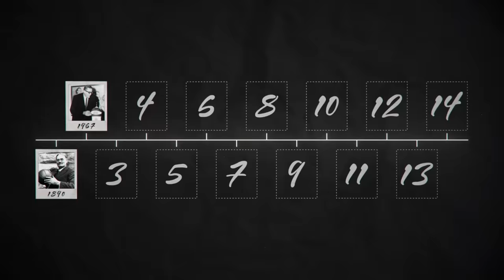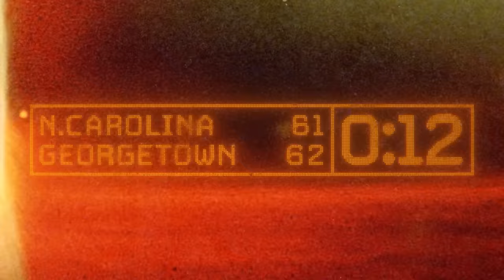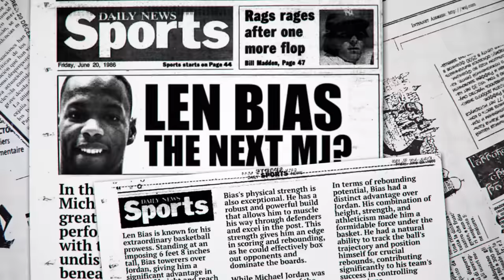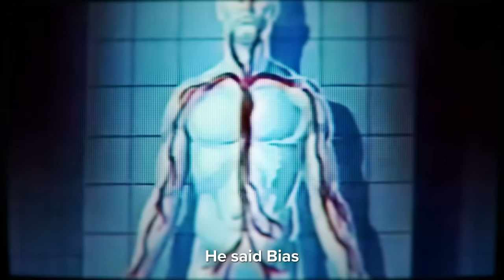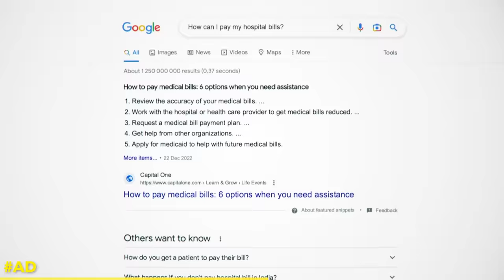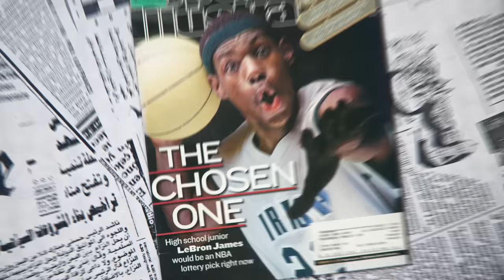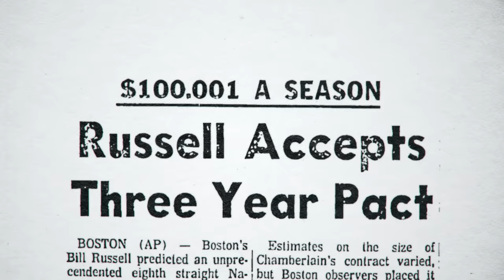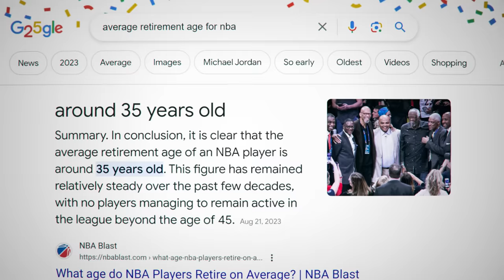The Entire History of The NBA..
If you’re ever injured in an accident, you can check out Morgan & Morgan. Their fee is free unless they win.

the entire history of the nba, i guess

credit to bill wurtz and sipover for inspiring this idea!